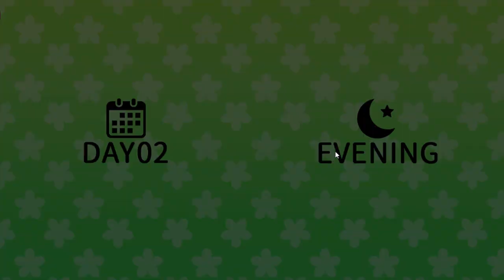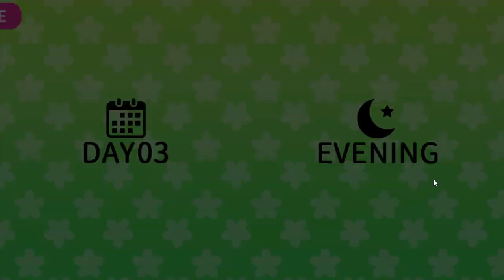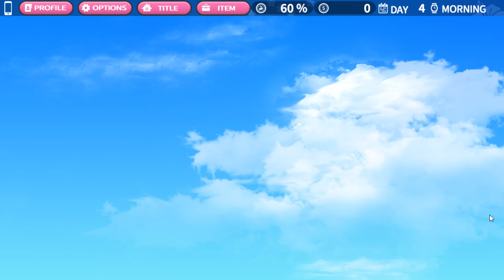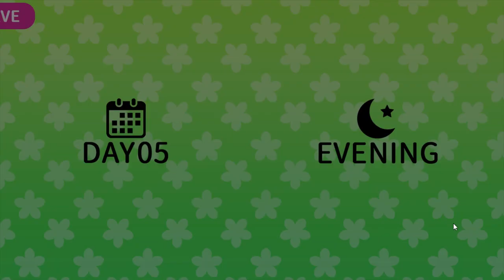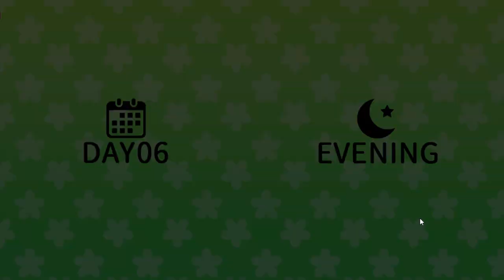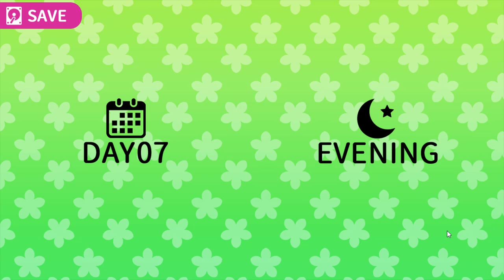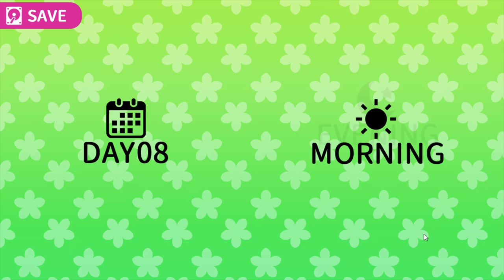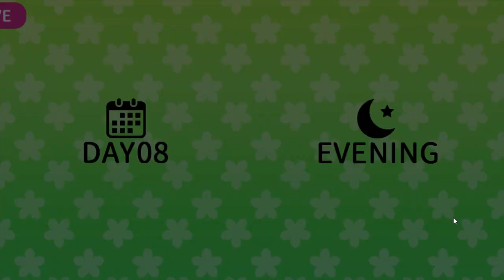033 Tropical Liquor Ryona トロピカルリカー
highlight: 14:41 , 19:38 , 21:51